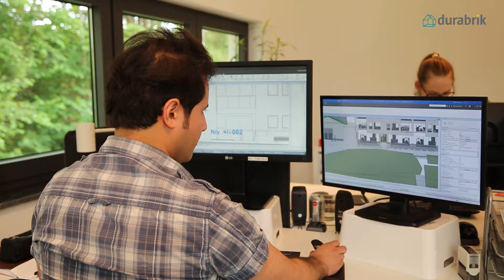Durabrik | Mont-Saint-Guibert | Interview architecte Lenchant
L'Architecte Lenchant a créé pour vous plus de 50 appartements, une crèche, un centre médical et une pharmacie.